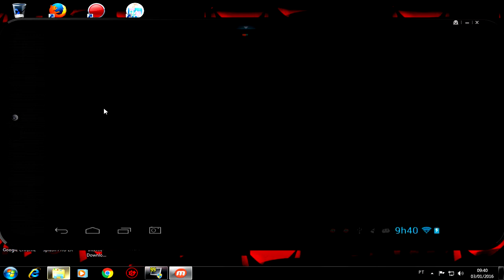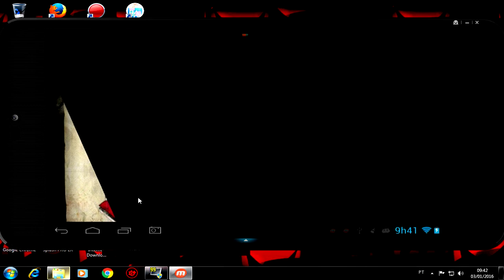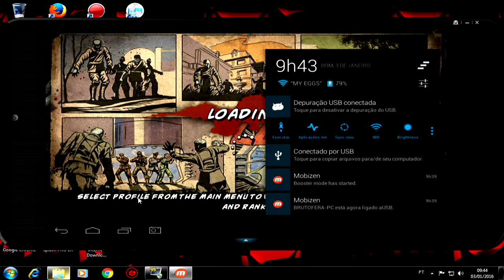Black Ops Zombies No Android Tudo Ilimitado 2016 (Maravilindo)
DOWNLOAD JOGO
▬▬▬▬▬▬▬▬▬▬▬▬ஜ۩۞۩ஜ▬▬▬▬▬▬▬▬▬▬▬
▓▓▓▒▒▒░░░ LEIA A DESCRIÇÃO DO VÍDEO ░░░▒▒▒▓▓▓
▬▬▬▬▬▬▬▬▬▬▬▬ஜ۩۞۩ஜ▬▬▬▬▬▬▬▬▬▬▬